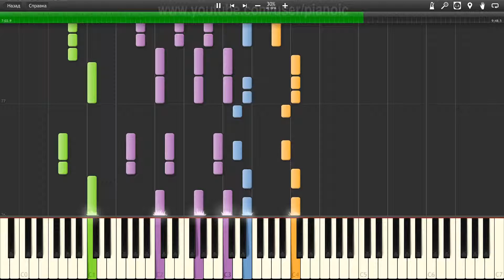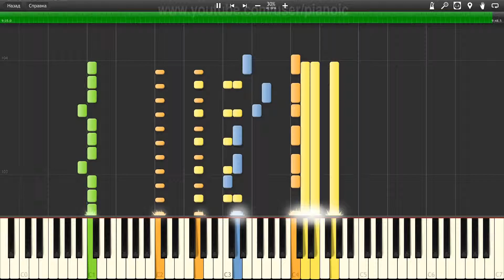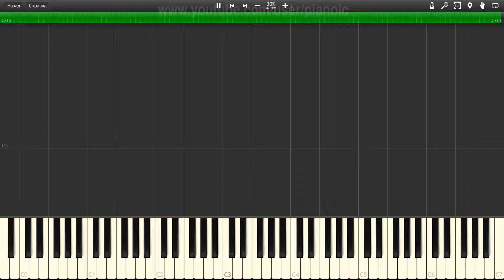How to play Police Cant Stand Losing You Piano tutotial 30% speed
In this piano tutorial, we will show you How to play Police Cant Stand Losing You   Piano tutotial  30% speed.